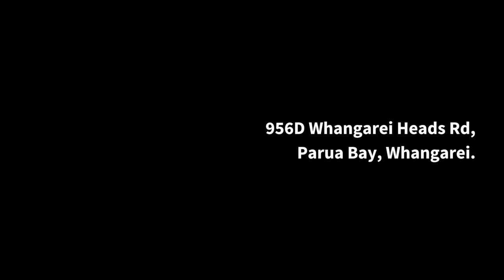For Sale: 956d Whangarei Heads Rd, Parua Bay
​With its prime waterfront location, this property presents endless possibilities for leisure and relaxation, providing a peaceful sanctuary just a short commute from local amenities and the vibrant heart of Whangarei CBD. Experience the ultimate coastal lifestyle in this idyllic setting. A spacious three-bedroom, two-bathroom, multi-level well-maintained home designed to maximise the views out over Parua Bay, Mt Manaia and beyond. A bonus of an added extra sleepout, with separate shower and toilet facilities, shares the same amazing uninterrupted views out over the bay.This is a must-see property, where it feels like you're on holiday, every day!

​What you get:
240sqm family-friendly sized home enjoying an elevated position of 1,366sqm
Three generously sized bedrooms - extra large master bedroom with sea views
Two spacious bathrooms, with extra toilet facilities at the sleepout
Thoughtful layout with multiple living spaces
Breathtaking sea views everywhere you look.
Extensive decking to capture the sun along with established outdoor entertaining areas
Updated open-plan kitchen with large windows to enjoy the view from
Large double garage with several workshop spaces to utilise
An extra self-contained sleepout with its own entrance is a helpful addition to the home
Covered rear decking, with spa pool and raised vege garden
Private walkway giving you direct water access
A mooring for a vessel of up to 12.5m is a valuable addition
All of this is less than 17km to the city.

Move here if:
You’ve been wanting a place that has amazing uninterrupted views out over Parua Bay and beyond.

You’ve been searching for a large family friendly coastal home that gives you the option of part time or permanent living.

You’ve got an eye out for a property with direct waterfront access, space for friends or family to stay, along with a mooring to secure your vessel.

​Welcome home.

What it takes:
Price by negotiation, with interest invited above $1.1m
Paul Sumich
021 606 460